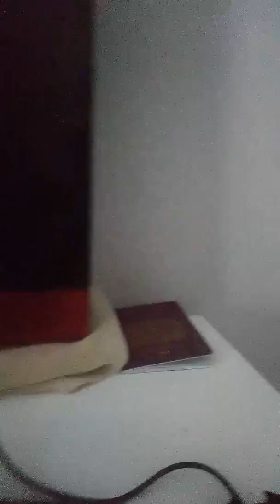My room tour